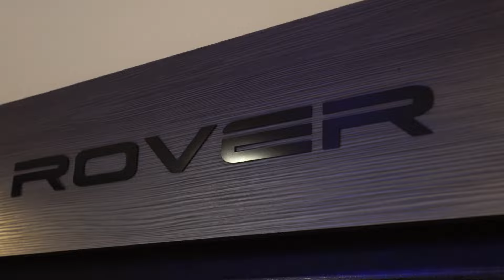NEW 2023 InTech RV Luna Rover | PERFECT Futuristic Looking Couple's Camper!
TerryTown RV Superstore
7303 Division Ave S